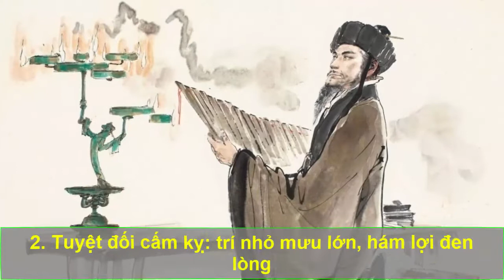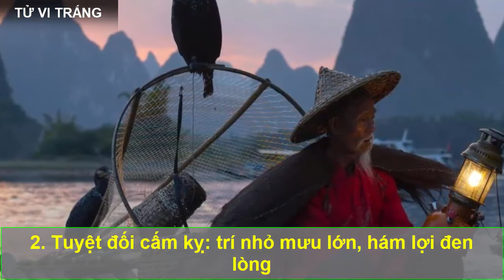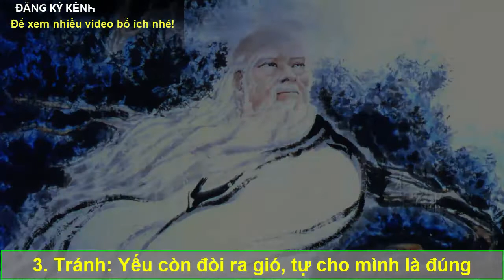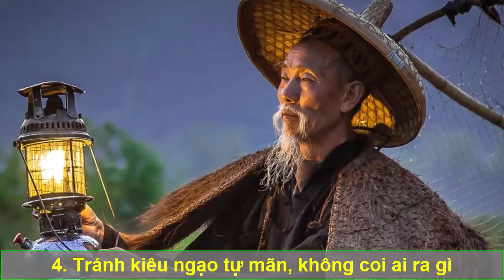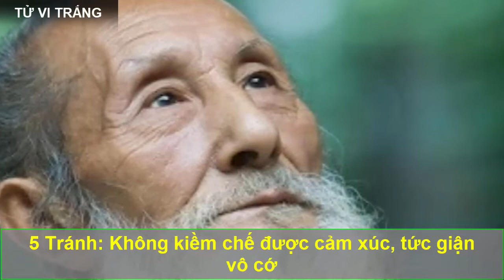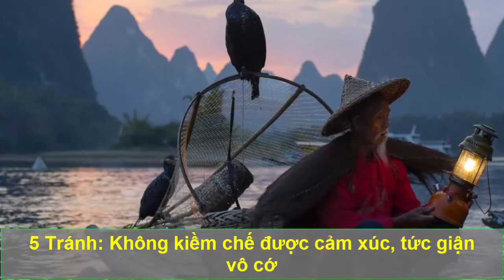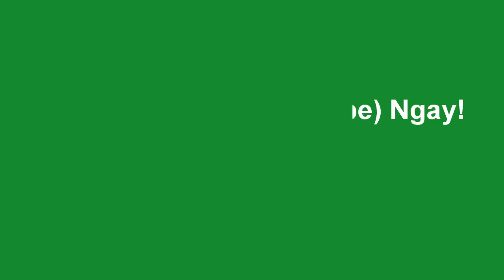Tam Quốc Diễn Nghĩa Tiết Lộ 6 Điều TUYỆT ĐỐI CẤM KỴ Trong Cuộc Sống Tránh Xa Kẻo Gây Họa Thiệt Thân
Tam Quốc Diễn Nghĩa Tiết Lộ 6 Điều TUYỆT ĐỐI CẤM KỴ Trong Cuộc Sống, Phải Tránh Xa Kẻo Gây Họa Thiệt Thân